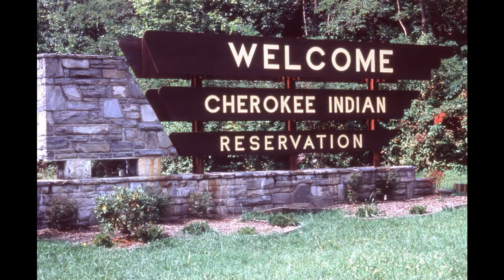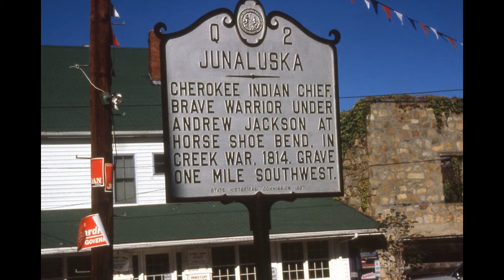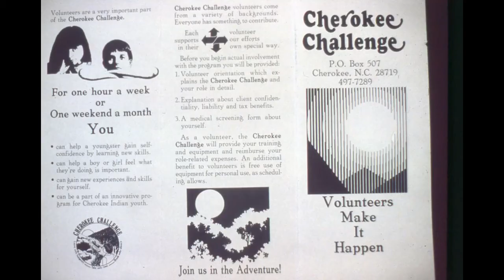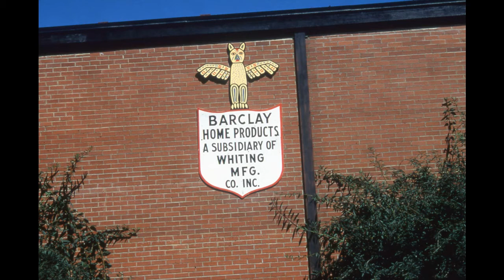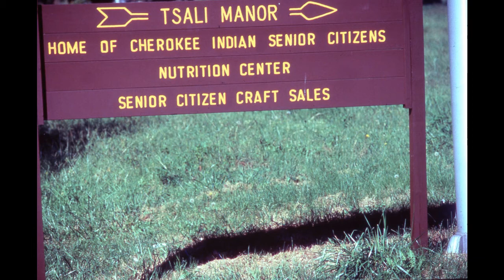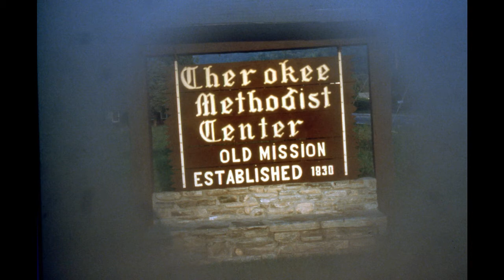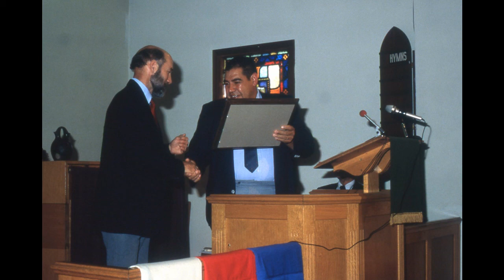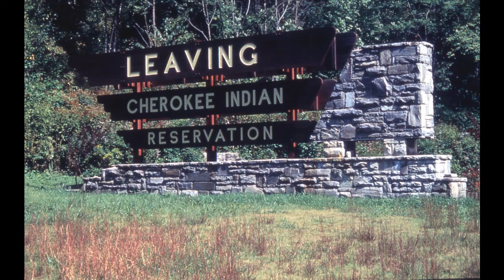Cherokee: A Place of New Beginning Slideshow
Found in the archives of the Cherokee Boys Club, this slideshow presentation was most likely used in a fundraising effort for the Methodist Church in Cherokee, North Carolina.

Each photo began as a film slide and was scanned to a PC.  The slides were then matched to the audio cassette recording, which was also captured onto a PC.